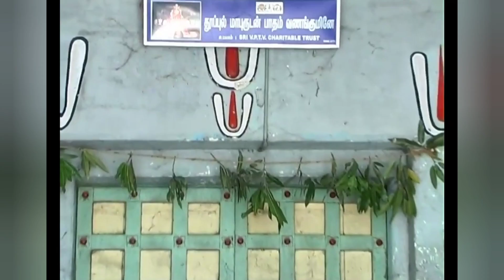Sri Kanchi Thoopul divyadesam _ Acharya Sri Vedantha Desikar avathara stalam _ Nankandakshetram vlog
so blessed vlog of Sri vedantha desika aacharya Avatara stalam thoopul thiruvekka kshetram.
thank you Thillai Ranganathan for joining the vlog for valuable information.
thank u all Thoopul acharya bhatters for the valuable information and videos.
Thank u all Anbukiniyan Anbargal for your support to our channel.

Aacharya purusha sri vedantha desikar thiruvadigalae saranam
nah deivam desikathparam

Adiyen dasan